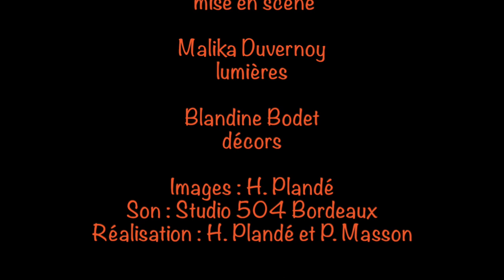Teaser Vol des Eléphants SD 480 p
Voici le teaser du spectacle du Vol des Eléphants